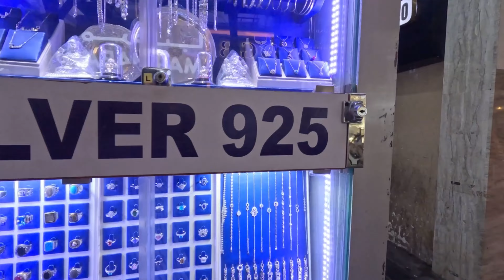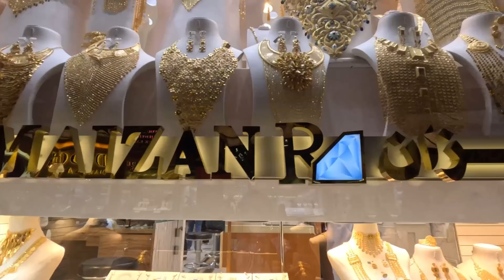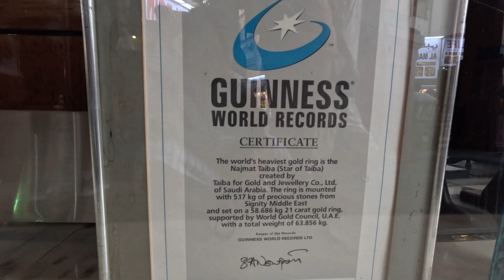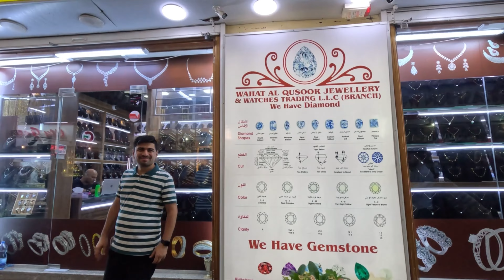Gold Souk Dubai is it worth buying Gold ||ದುಬೈಯಲ್ಲಿ ಚಿನ್ನದ ಬೆಲೆ ಎಷ್ಟು? ಚಿನ್ನದ ಅಂಗಡಿಗಳು ಗೋಲ್ಡ್ ಸೌಕ್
Hi friend's Gold Souk is located in Deira Dubai, you can go for a walking tour or purchase gold, you will definitely fall in love with the world's biggest Gold market.